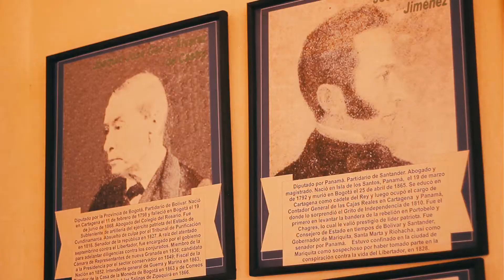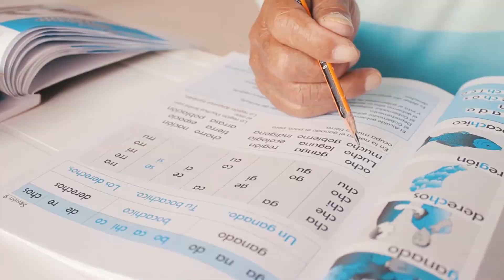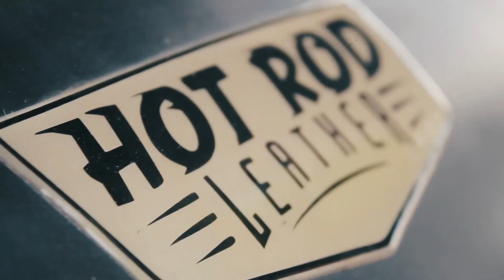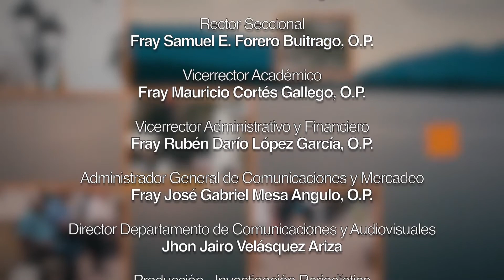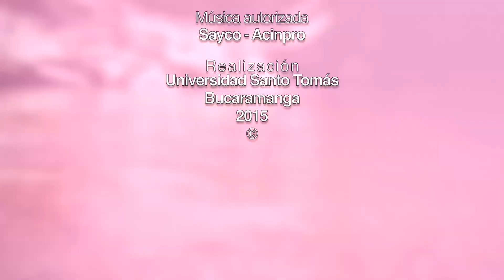Capítulo 13: Ábrego "El bello valle"